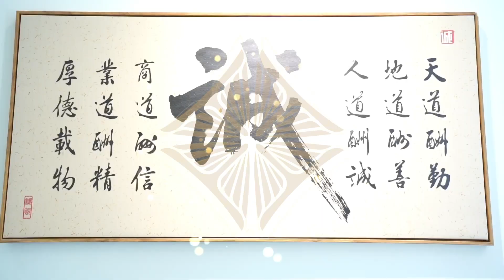商業作品 - 拓遠集團地產項目動土儀式